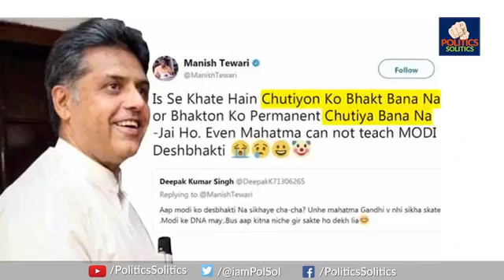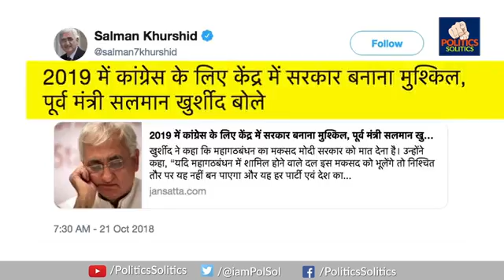Tum jaise c_t_y ke sahara hai dosto